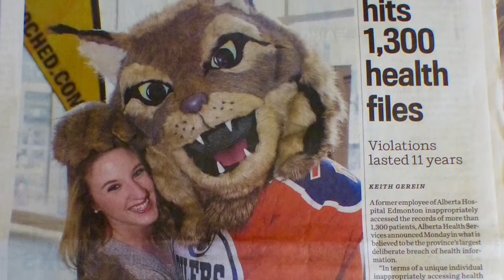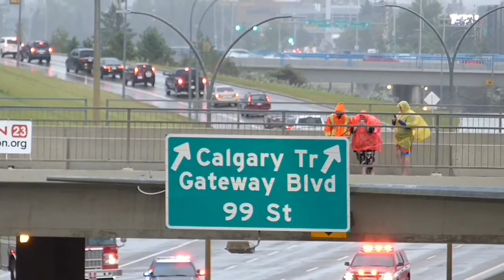💦FLOODING In Edmonton 2016. 🚙💦. 🐕For (Mike Sobel at Global News Edmonton )🇨🇦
This movie/property made by us using imovie. Efexio , iTunes music from Mortal Kombat album.